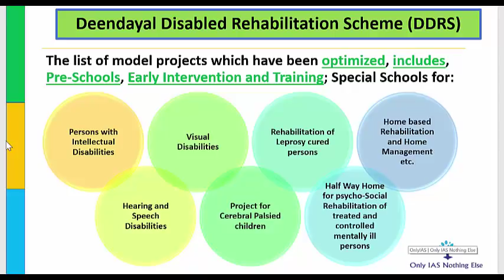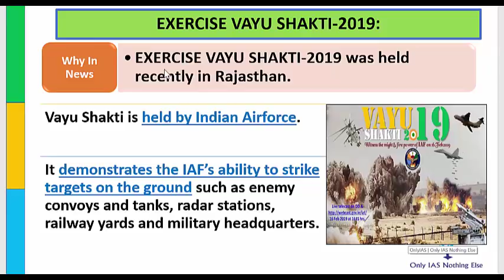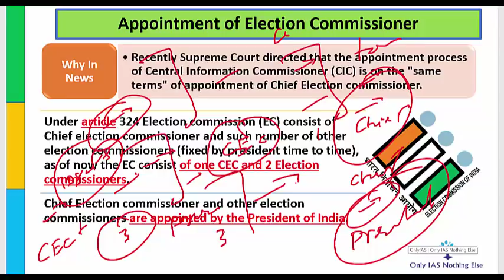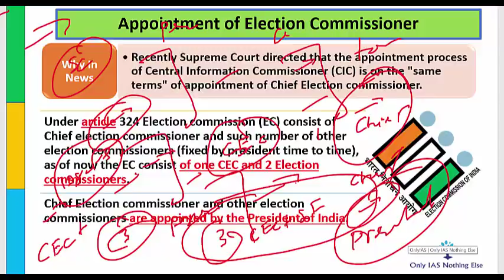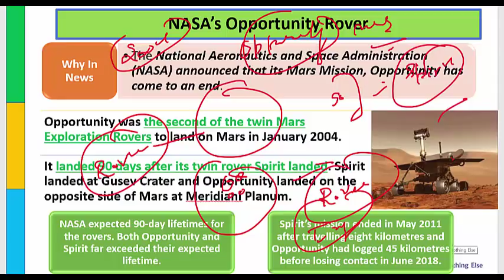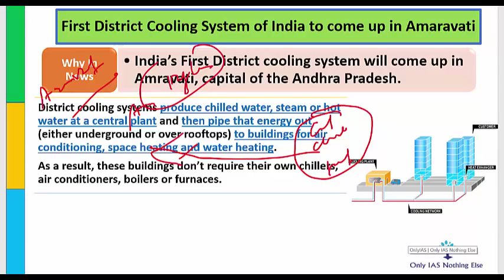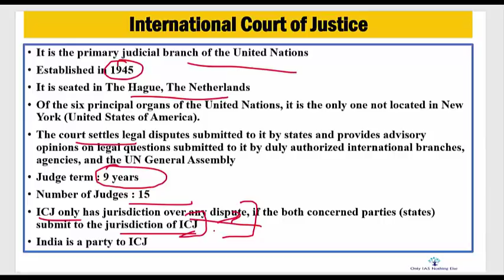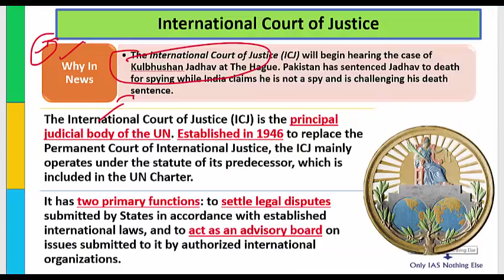19 January, 2019 Prelim Booster News Discussion